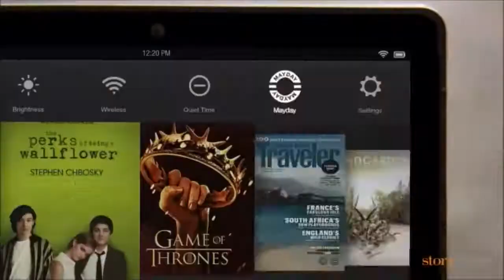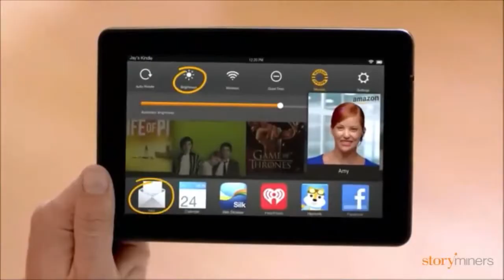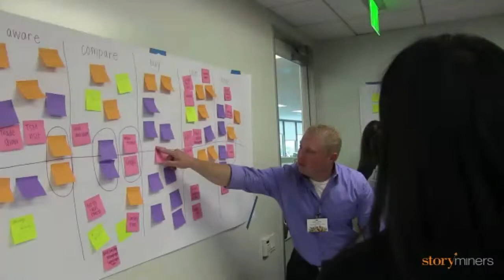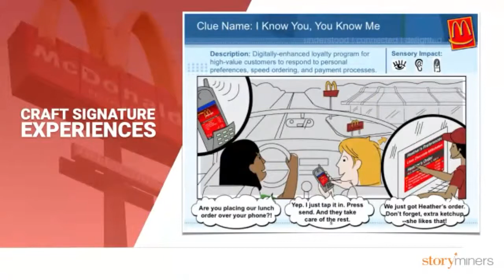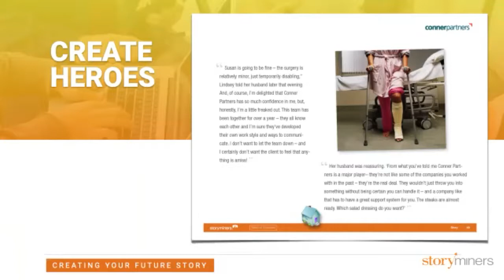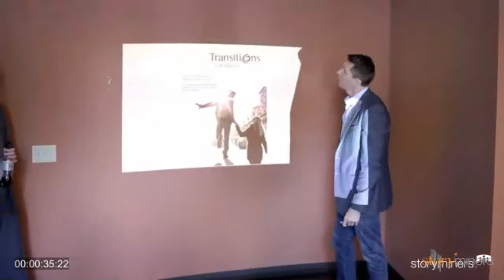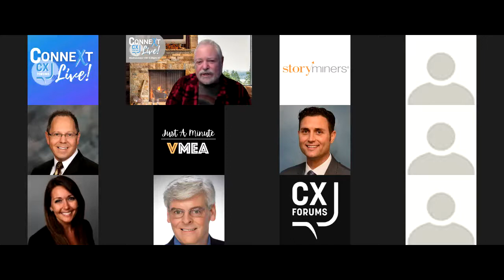How to Win Support for Your Big CX Vision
Special guest Mike Wittenstein, CEO Storyminers, shares 5 not-so-obvious, but very powerful ways to gain buy-in for game changing concepts.

Do you have big ideas for CX innovation but having but concerned top management won't support your vision?

You're probably trying to boost profits while helping your company adapt to a massively changed world. You've come up with some smart strategies to do just that. So, you present them to internal stakeholders, but instead of buy-in and traction, you get push-back and foot-dragging. It's frustrating.

If you're looking to go beyond the status quo and have the big vision in your head earn the support it deserves, join special guest Mike Wittenstein, CEO of Storyminers as he shares tips and strategies for ensuring your big CX vision is not only supported by top management, but embraced by team members performing like heroes, working together toward a clear and successful ending

During this short fireside chat, Mike will share 5 ideas to win support including:
1. Undercover Tours
2. Storyboards (before doing journey maps)
3. Narratives (Future Story is our current engagement name for this)
4. Stumble-through/Walk-through (key element of Human Prototyping from several years ago)
5. Start with the Business Case (and bean-counter support)

Mike is a storyteller, CX strategist, digital agency lead, IBM eVisionary, consultant and  coach. He wants you to know this is NOT for the faint-of-heart, or first-timers, or those seeking itsy-bitsy incremental CX changes.

This is for CX professionals looking to gain support for game-changing concepts.